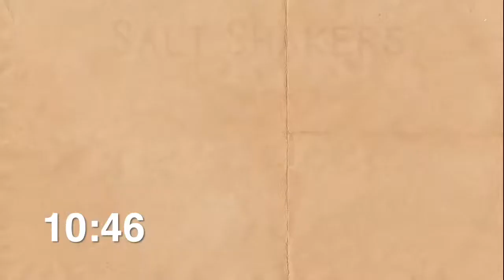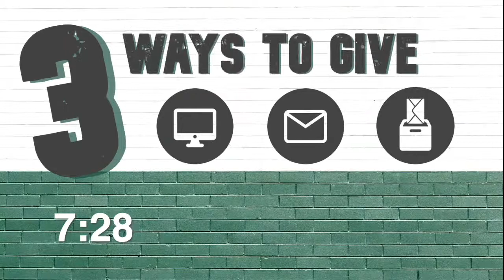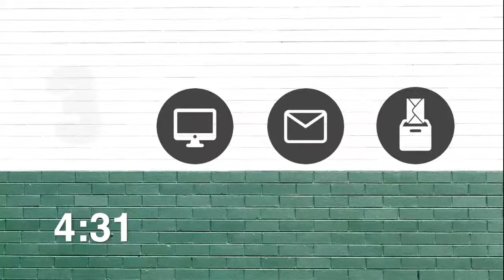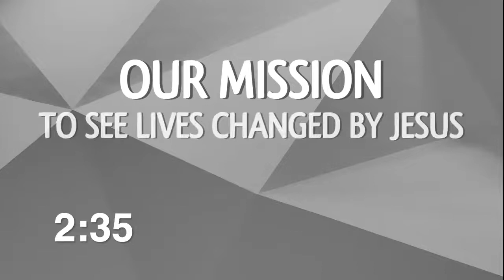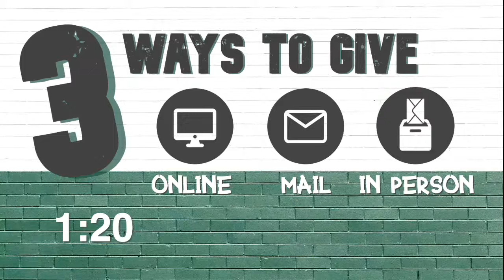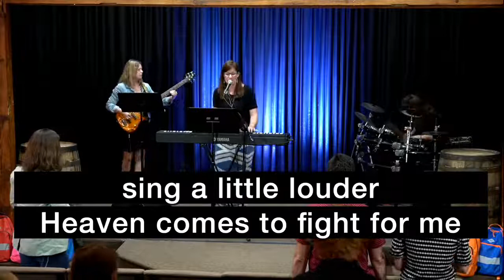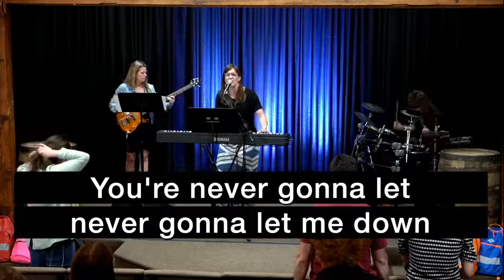Anticipating the Salvation of God